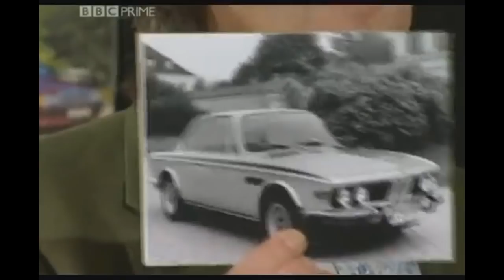[YTP] James Burns In Burma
~ Legal Stuff ~

"As well as owning copyright works yourself, you may wish to make use of someone else’s copyright protected works. There are certain very specific situations where you may be permitted to do so without seeking permission from the owner. These can be found in the copyright sections of the Copyright, Designs and Patents Act 1988"

"There is an exception to copyright that permits people to use limited amounts of copyright material without the owner’s permission for the purpose of parody, caricature or pastiche.
For example a comedian may use a few lines from a film or song for a parody sketch; a cartoonist may reference a well known artwork or illustration for a caricature; an artist may use small fragments from a range of films to compose a larger pastiche artwork.
It is important to understand, however, that this exception only permits use for the purposes of caricature, parody, or pastiche to the extent that it is fair dealing."